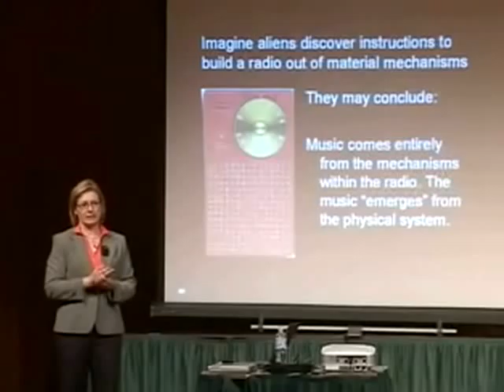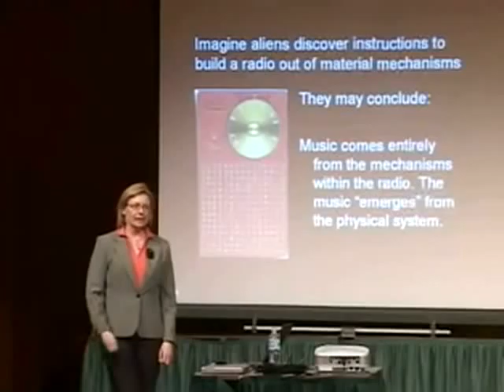Will We Ever Build Life? Rosalind Picard responds.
Will we ever build life? Can technology produce a living machine? Rosalind Picard, founder and director of the Affective Computing Research Group at MIT, provides her answer. From The Veritas Forum at MIT, 2007: "Living Machines: Can Robots Become Human?"